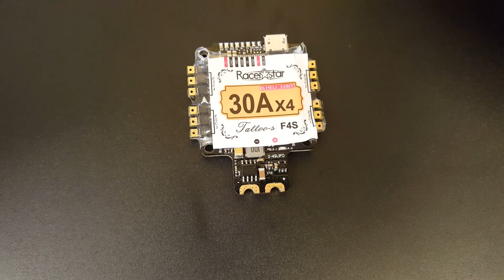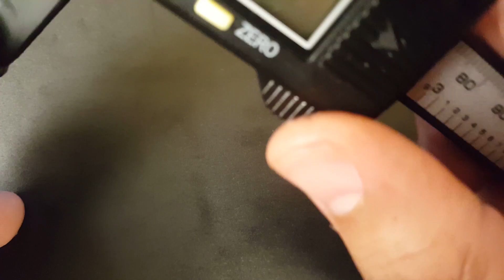Racerstar TattooF4S AIO // Overview and Layout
Racerstar TattooF4S

(If you can use my links that would be awesome it would go a long way into supporting the channel.)

Website with more details on the review and testing of products